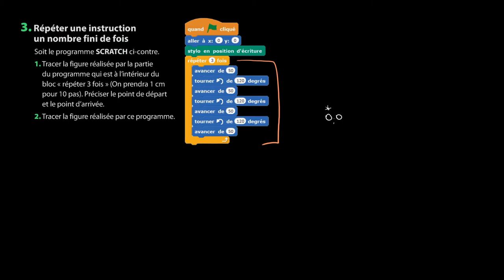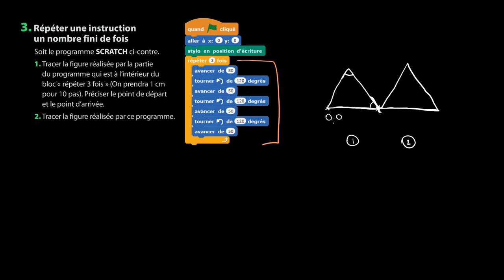Mathématiques - Exercice pour se préparer à l'algorithmique et à la programmation (3)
Retrouvez-moi en live sur Twitch Dans cette vidéo nous allons nous exercer à répéter une instruction un nombre fini de fois avec Scratch afin de se préparer à l'algorithmique et à la programmation pour le programme de seconde en mathématiques.

Sources:
Manuel Magnard Sésamath Seconde